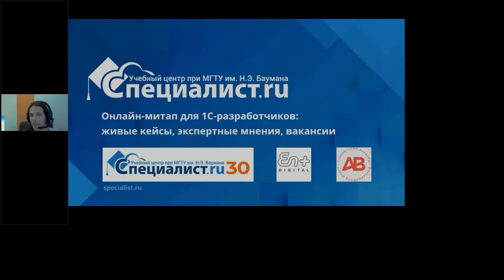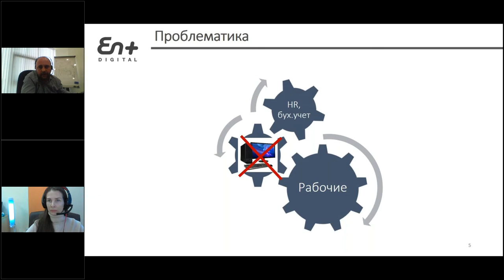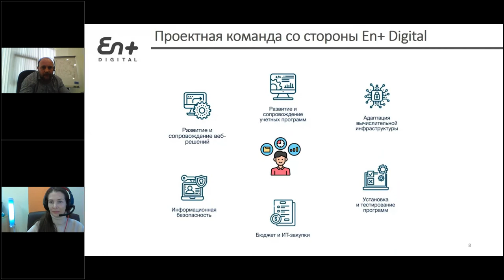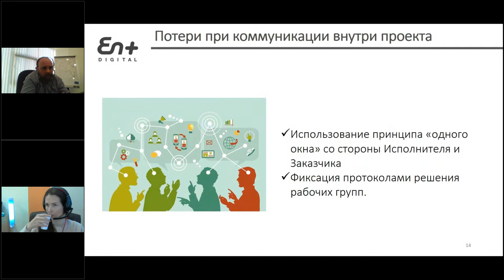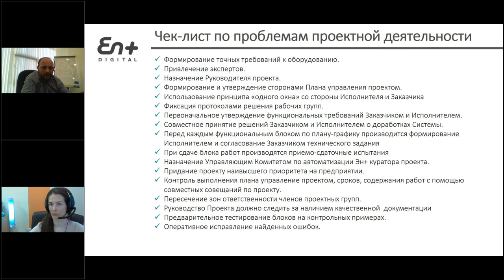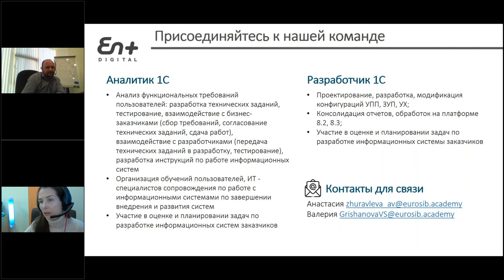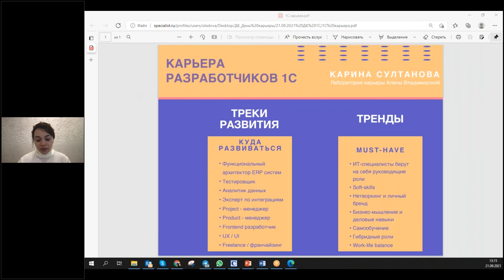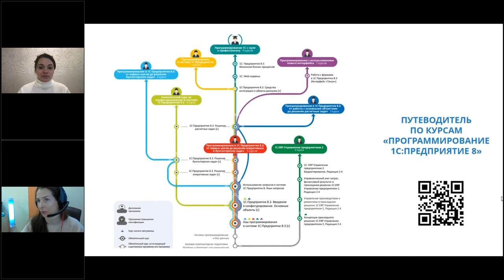Онлайн-митап для 1С-разработчиков в «Специалисте»: живые кейсы, экспертные мнения, вакансии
21 сентября в Учебном центре «Специалист» прошел онлайн-митап для 1С-разработчиков, на котором выступили эксперты с интересными презентациями и рассказали о реальных кейсах 1с-разработки в своих компаниях.